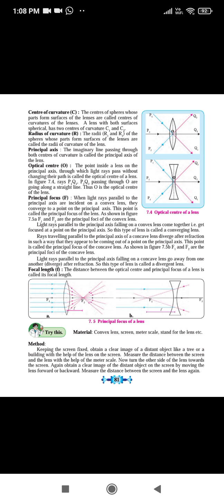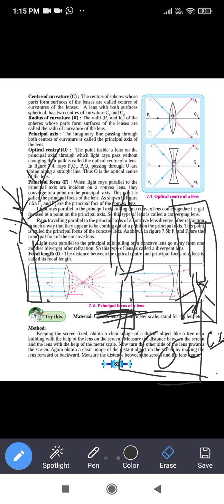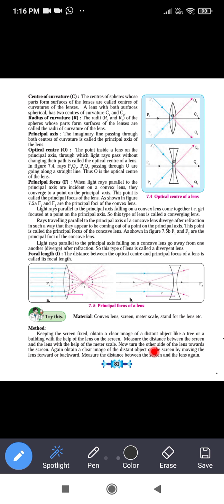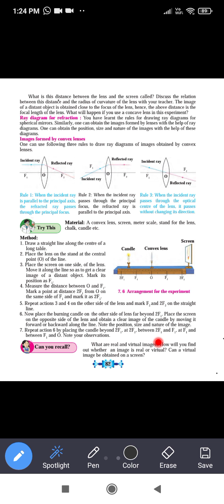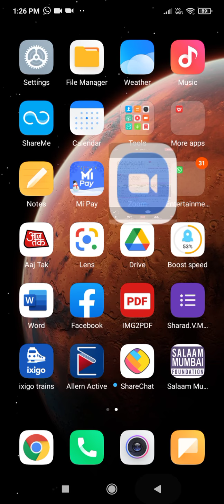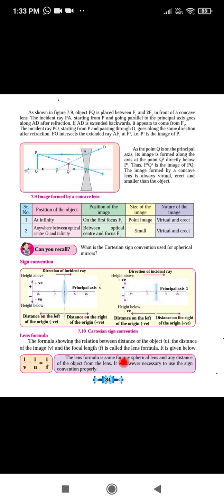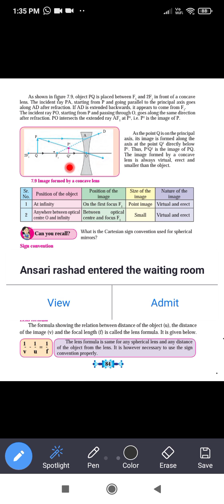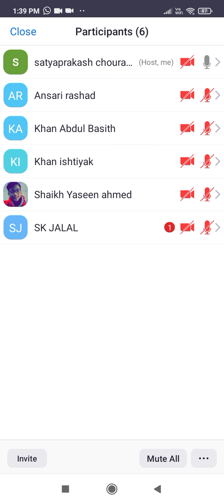standard:10th subject:science1, lesson 7,part 2